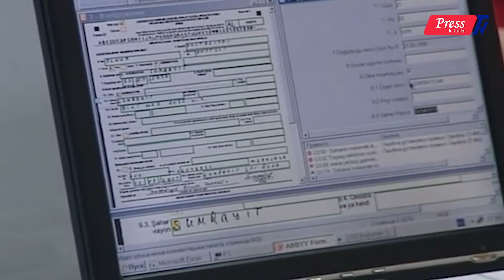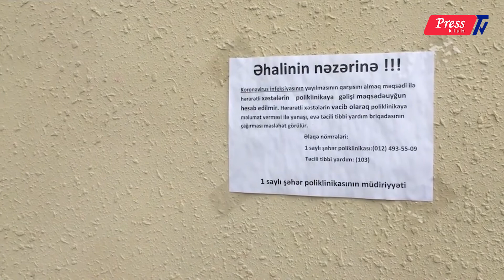RAKURS - Karantin cərimələri və həbslər qanunidirmi ?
Pressklub TV